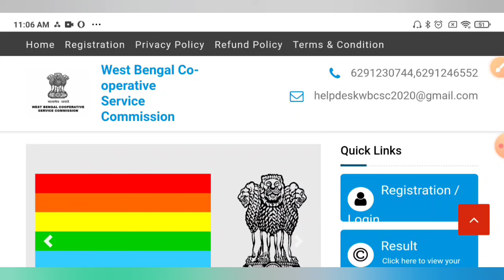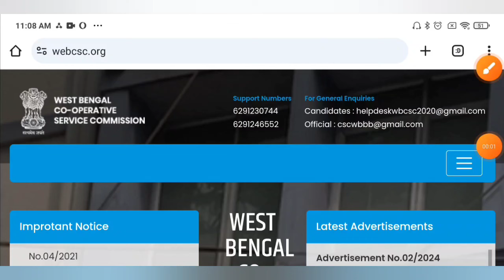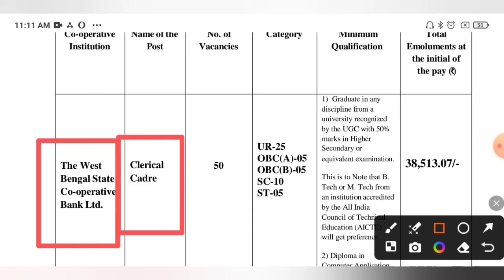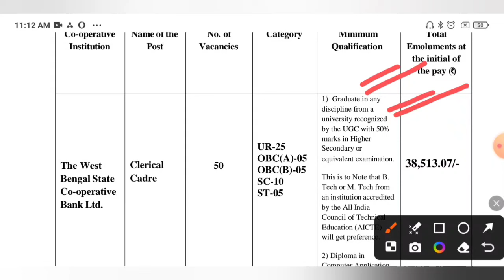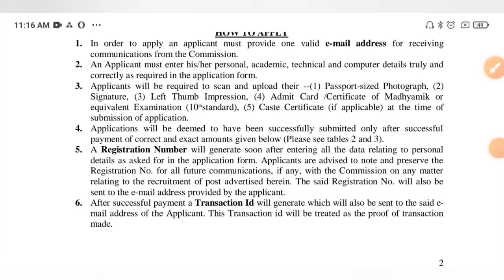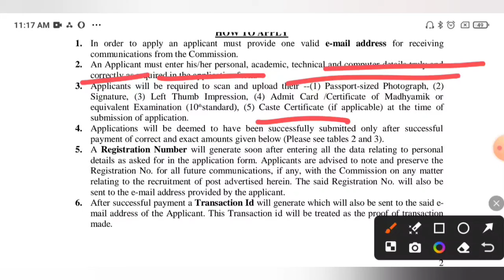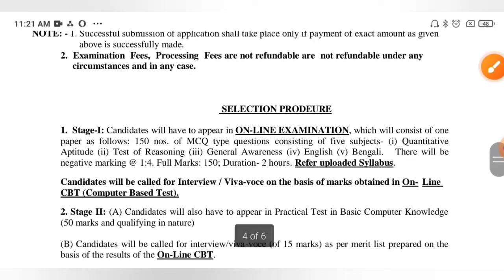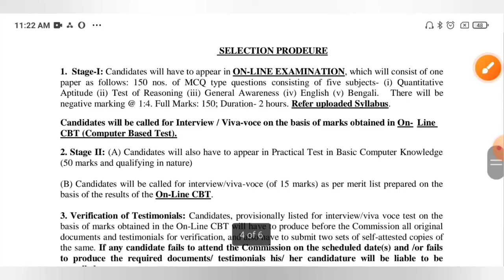WBCSC Recruitment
WBCSC